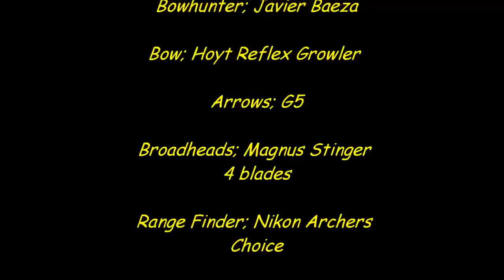2010 Antelope Bowhunting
Nice antelope bowhunting, very good shot @ 52 yards, amazing experience and lots and lots of learning.. Thanks Joe!! I realy apreciated!!